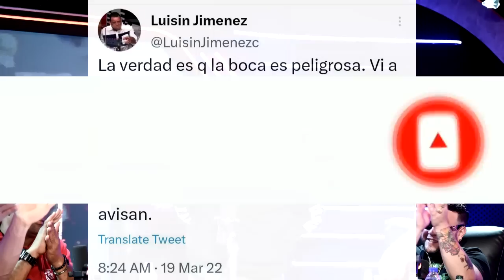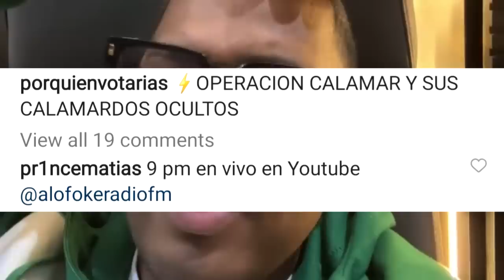ALOFOKE RETA AL COMUNICADOR RAFAEL GUERRERO QUE DESMUETRE LO QUE DIJO QUE SE BUSCÓ CON GONZALO